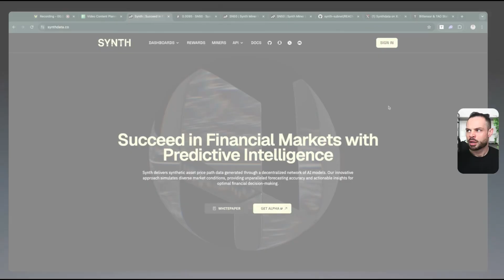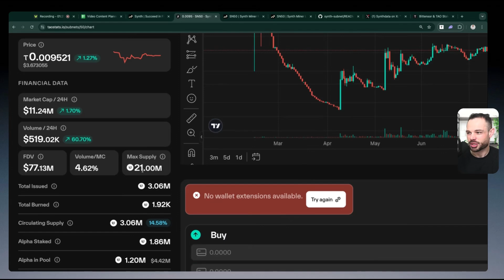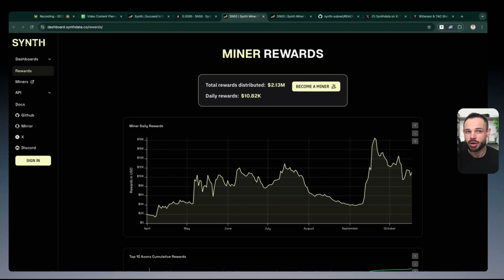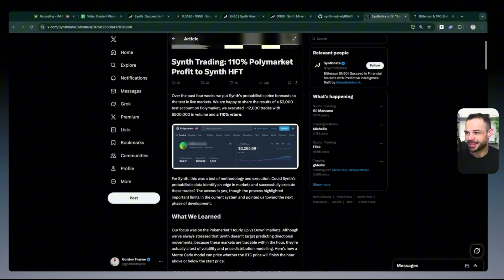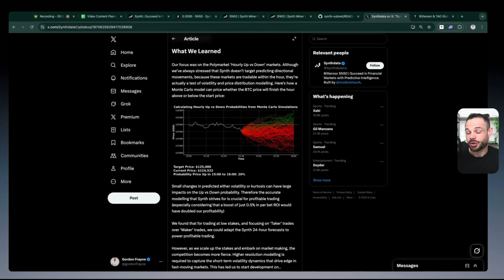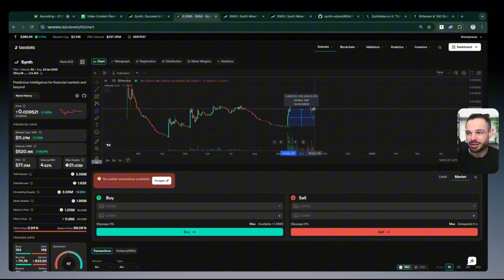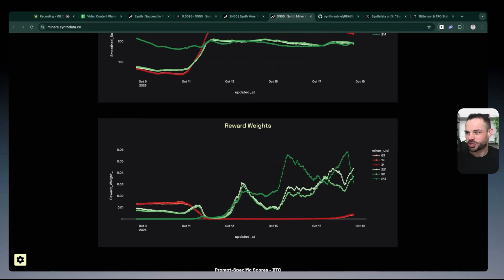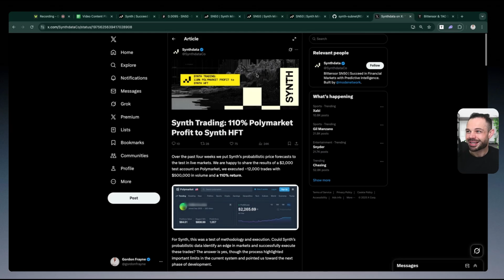Synth Bittensor (TAO) — Exploring Potential Rewards on Subnets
In this video, we explore the Synth subnet in the Bittensor (TAO) ecosystem, where top contributors can earn up to $10,000 per day through real yield generation. Powered by decentralized intelligence, Synth rewards participants with both TAO and subnet tokens for fueling next-gen AI innovation.

We break down exactly how Synth’s architecture works, how its compute demand is growing, and why its scalable model for AI data synthesis is attracting attention across the Bittensor network. You’ll learn how rewards are calculated, what makes this subnet stand out, and how to position yourself early in the AI liquidity flywheel forming around TAO.

If you want to understand how decentralized AI generates real cash flow — and why the Synth subnet could become one of the most profitable in the TAO ecosystem — this video is for you.